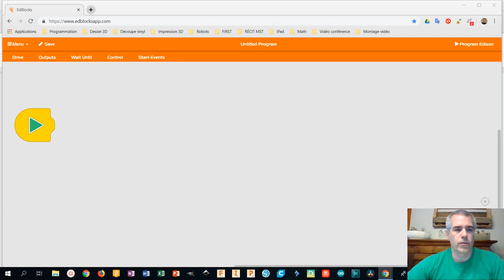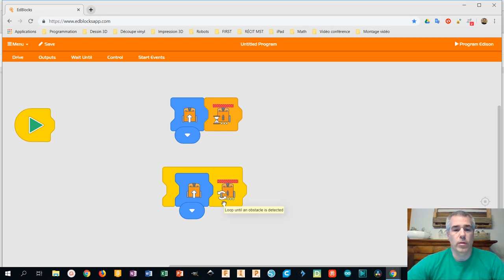Défi 4 EdBlocks - Éviter des obstacles